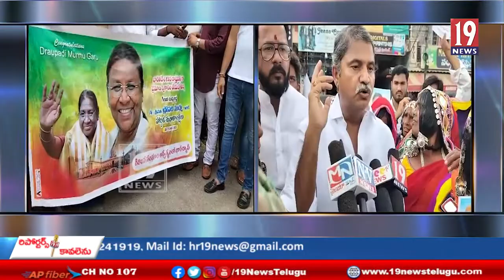సంగారెడ్డి పట్టణంలో స్వాతంత్రభారత రాష్ట్రపతి గా ద్రౌపతి ముర్ము ప్రమాణ స్వీకారోత్సవ సంబరాలు -తెలంగాణ